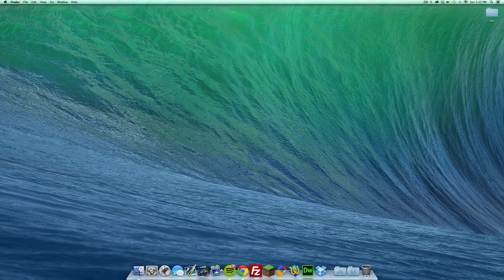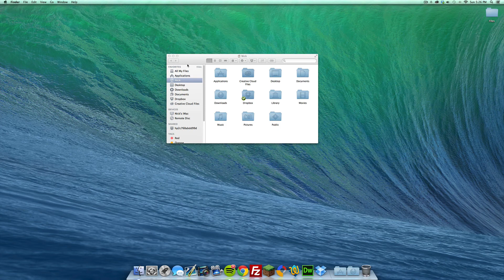Mac Tutorials | How to Always Show Library Folder in Finder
Always show the library folder in Mac OS X Mavericks, Mountain Lion and Lion in your Finder window sidebar.

STEPS:

1. Open Finder window
2. Select your User under Favorites in the Finder Sidebar (Or click Home in the Go menu)
3. Select View
4. Select Show View Options
5. Finally, select Show Library Folder

That's it! If this video gets 10 likes, I'll start making more Mac and possibly some Windows tutorials!